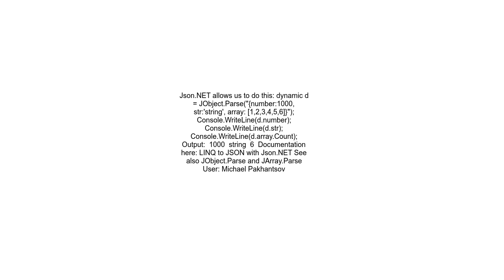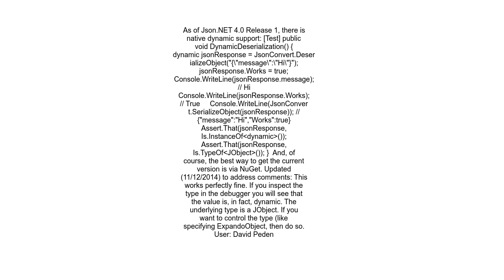Deserialize JSON object into dynamic object using Json net